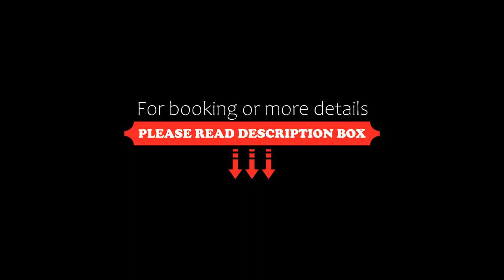City Hotel Ost am Kö, Augsburg, Germany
About Property:
Located on Königsplatz square in Augsburg, this hotel features a sauna and relaxation area. Breakfast buffets are available daily until 12:00.
The non-smoking, modern rooms at the family-run City Hotel Ost am Kö feature a Mediterranean ambiance. All rooms include a flat-screen digital TV, satellite radio, and an en suite bathroom. High-speed internet is provided free of charge in all areas.
The 24-hour reception team can provide information about nearby restaurants and attractions.
Property Type: Hotel
Address: Fuggerstrasse 4-6, 86150 Augsburg, Germany
Searching For
1. City Hotel Ost am Kö - Augsburg - Germany
2. City Hotel Ost am Kö - Augsburg - Germany Address
3. City Hotel Ost am Kö - Augsburg - Germany Rooms
4. City Hotel Ost am Kö - Augsburg - Germany Amenities
5. City Hotel Ost am Kö - Augsburg - Germany Offers and Deals
Audio Credit:
Track Title: Reasons To Hope
Artist: Reed Mathis